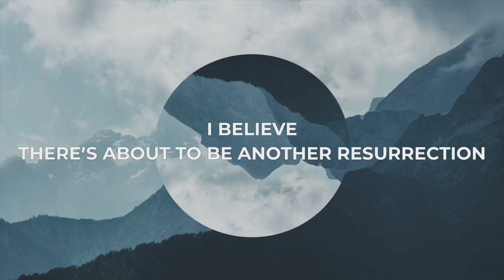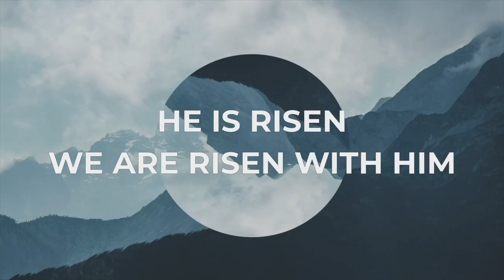Sunday Morning X Pastor Steve